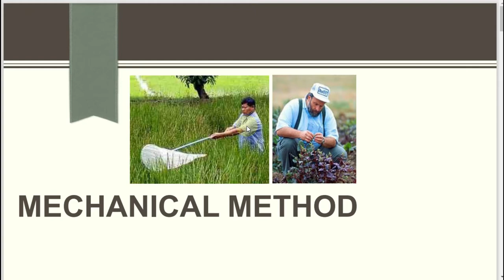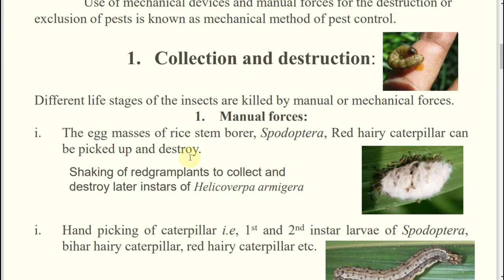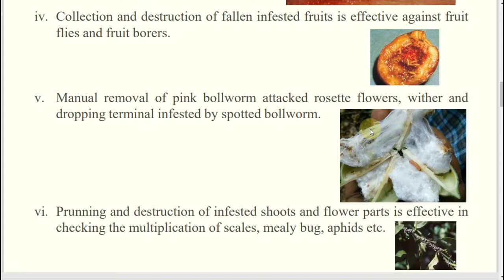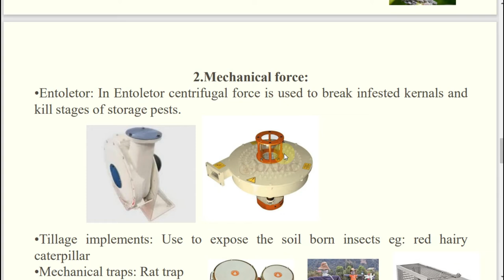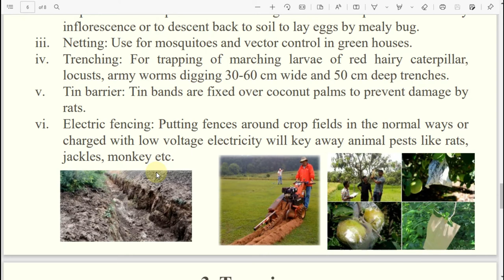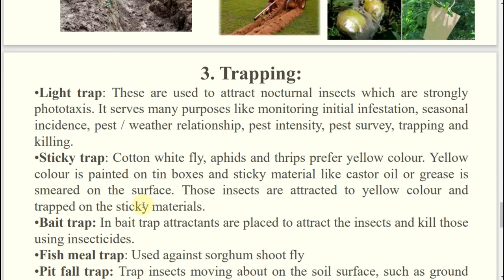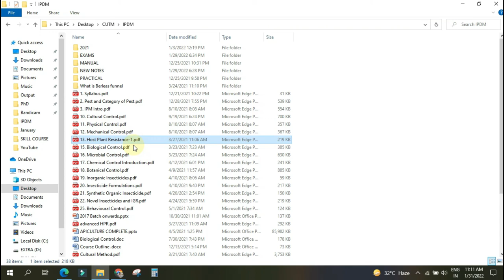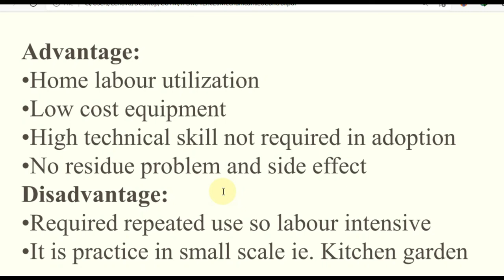Mechanical Method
The reduction or suppression of insects population by means of manual  devices or machines is referred as mechanical control. Use of mechanical devices and manual forces for the destruction or exclusion of pests is known as mechanical method of pest control.